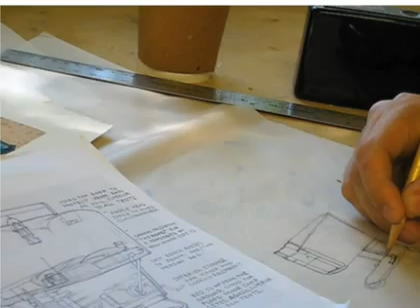Camper Kart_Kevin Cyr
" I'm building the CAMPER KART: a pop-up camper affixed to a shopping cart. It's a functioning sculptural piece that seeks to explore aspects of housing, mobility, and autonomy. It is also largely about self-reliance and making do with less".